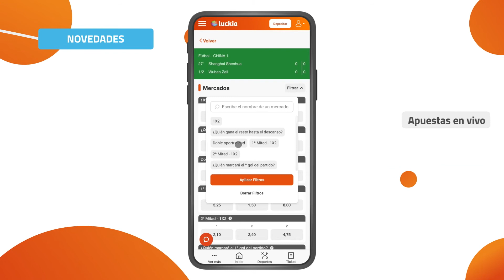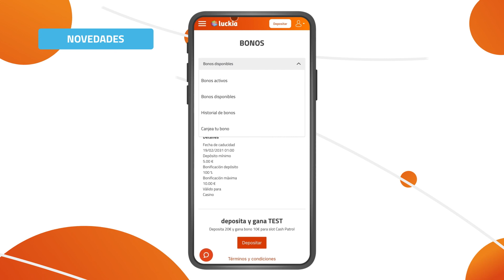Guía de Apuestas Deportivas | Luckia.es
Con esta Guía de Apuestas Deportivas, vas a conocer de un vistazo todas las novedades de Luckia.es sección a sección. Échale un vistazo para encontrar todo lo que buscas y descubrir las nuevas funcionalidades de la web. ¡Vamos allá!